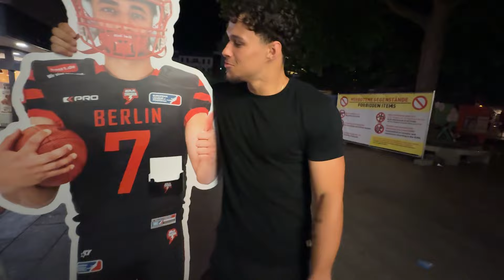Deutschland Fans ESKALIEREN in Berlin! 😱🔥 Fußball Vlog